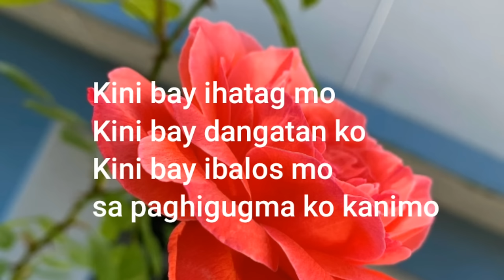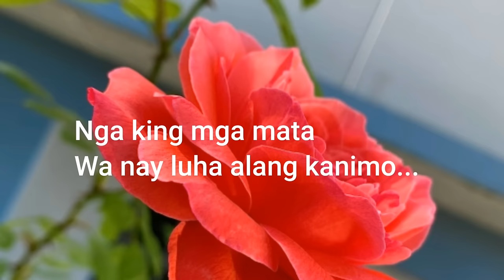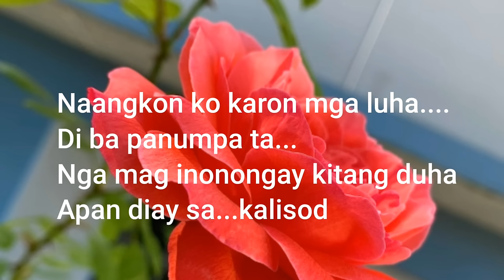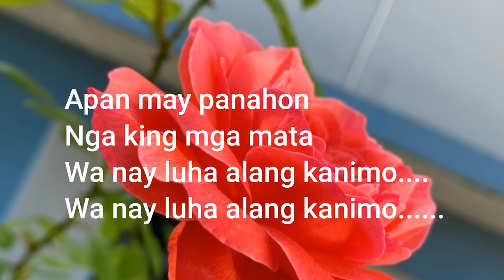WA NAY LUHA "alang kanimo" || Song Lyrics ll Visayan Song || Cover by TJ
Visayan Song
song lyrics